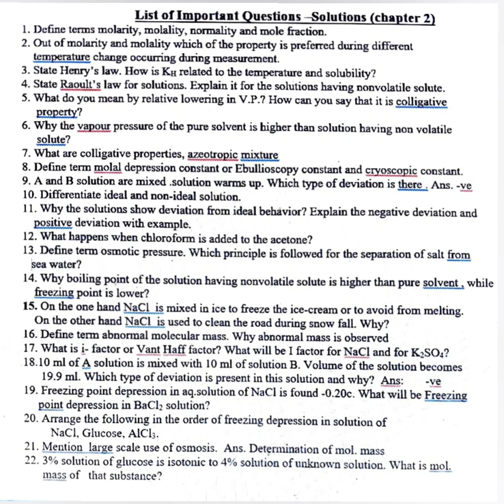Sure Shot Questions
Sure Shot Questions For chapter 2 class XII
WHAT IS RELATIVE LOWERING  IN VAPOUR  PRESSURE
How to calculate depression  in freezing  point
How to find elevation in boiling point.
what are molarity and molality
How molarity and molality differ from  each other.

what is I factor?

#molefraction molefraction